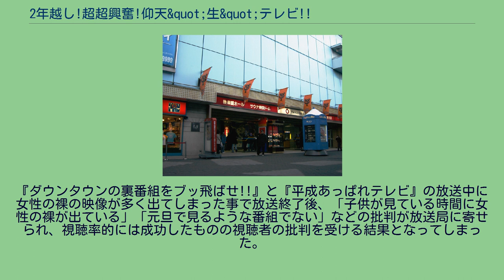2年越し!超超興奮!仰天&quot;生&quot;テレビ!!